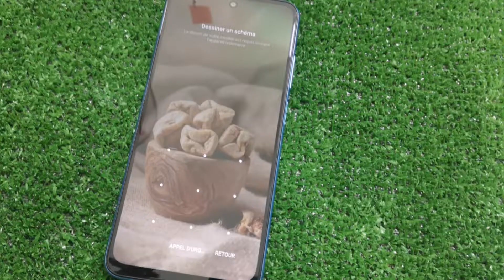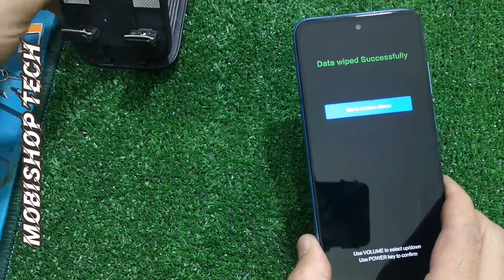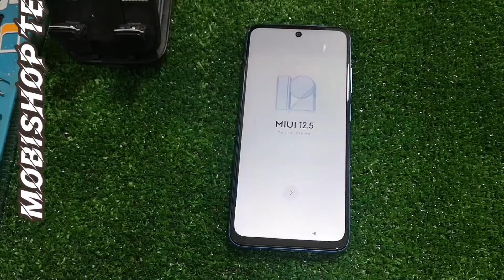Xiaomi Redmi 10 Hard Reset /Factory Reset //Pattern Unlock 🔓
Xiaomi Redmi 10 Hard Reset

THANKS ✌